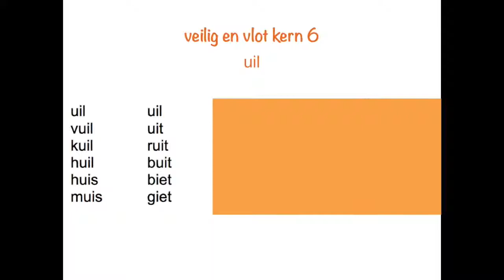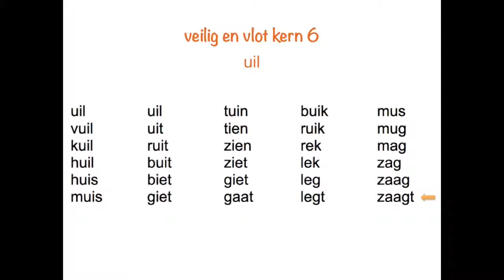Kern 6 Uil 2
Deze video gaat over Kern 6 Uil 2